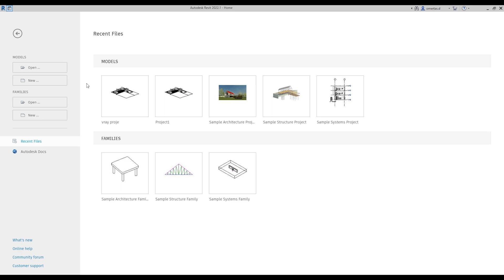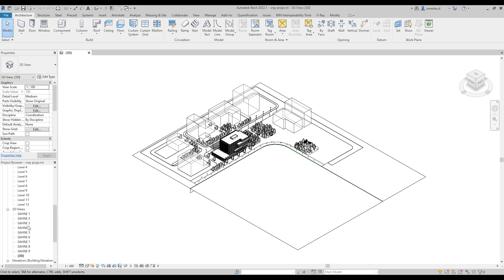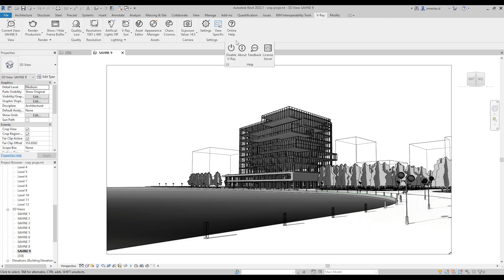Revit V-Ray 5 #1 | Giriş Arayüz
Bu videoda, Revit'te V-Ray eklentisinin kullanımına dair temel bilgileri öğreneceksiniz. Öncelikle, V-Ray eklentisinin ne işe yaradığını ve hangi özelliklerini kullanabileceğinizi anlatacağız. Daha sonra, Revit'te V-Ray eklentisinin nasıl etkinleştirileceğini ve hangi ayarların yapılması gerektiğini göstereceğiz. Ayrıca, V-Ray eklentisi ile nasıl görselleştirme işlemleri gerçekleştirebileceğinizi de göstereceğiz. Bu videoda, V-Ray eklentisinin kullanımına dair temel bilgilere sahip olacaksınız ve Revit'te V-Ray eklentisi ile görselleştirme işlemleri gerçekleştirebilme becerisi kazanacaksınız.

In this video, you will learn the basic information about using the V-Ray plugin in Revit. First, we will explain what the V-Ray plugin is used for and which features you can use. Then, we will show you how to activate the V-Ray plugin in Revit and what settings need to be made. We will also show you how to perform visualization processes with the V-Ray plugin. By the end of this video, you will have a basic understanding of using the V-Ray plugin in Revit and be able to perform visualization processes with it.